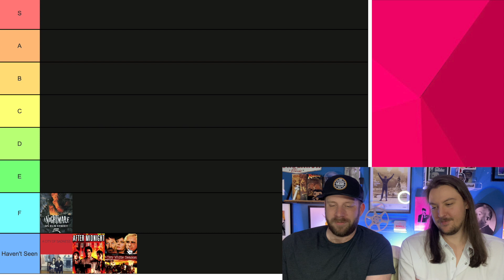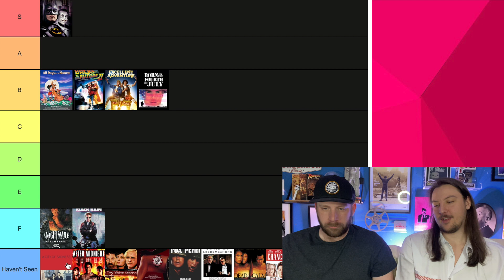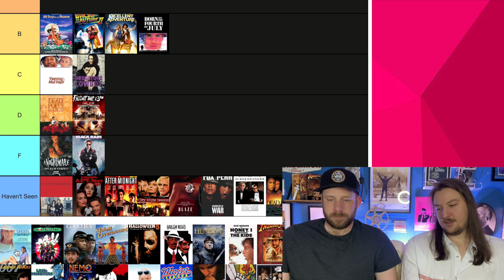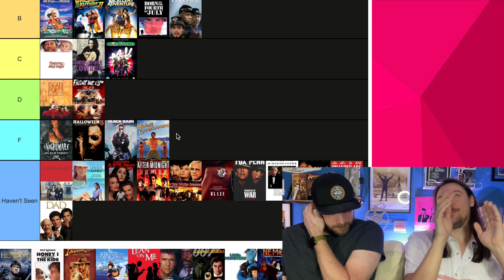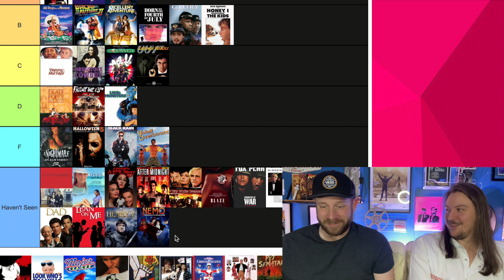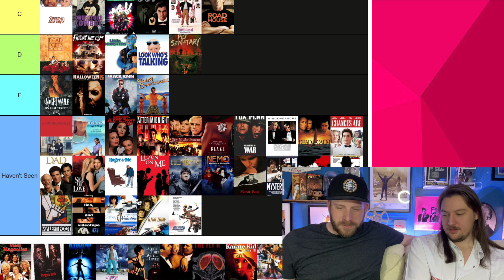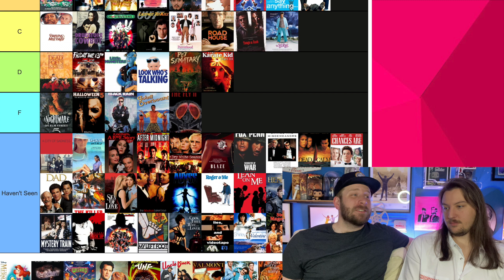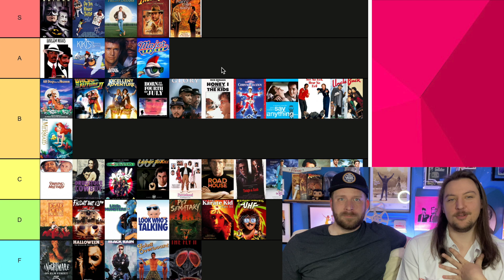Tier List: 1989 Movies